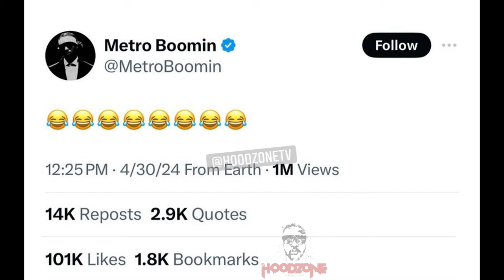50 Cent, Gunna, Gillie, Rick Ross And More Reacts To Kendrick Lamar “Euphoria” Response To Drake